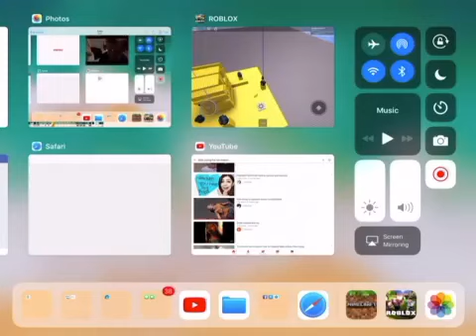20th Century Fox Logo Alvin And The Chipmunks 2 Roblox Low Tone